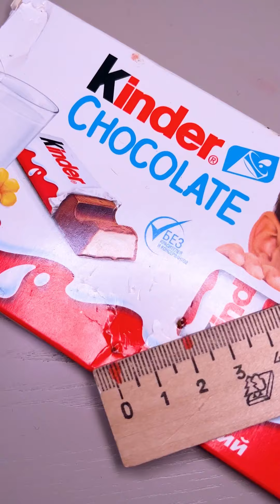WE BROUGHT HUMOR 😍😘😝